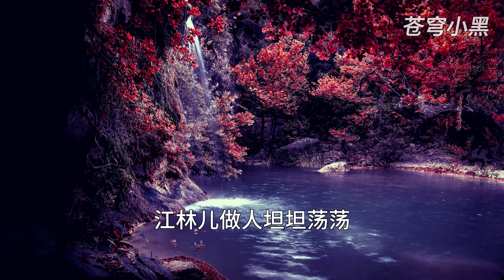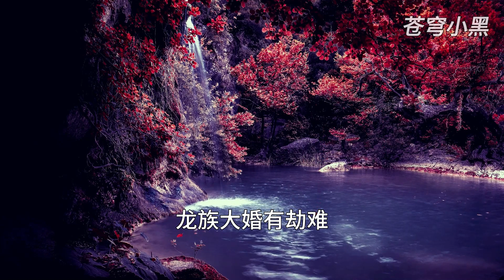MULTI SUB【师兄啊师兄 Big Brother Season 2】EP197 大婚日到来 能偷袭为何强攻？能用毒何必神通？